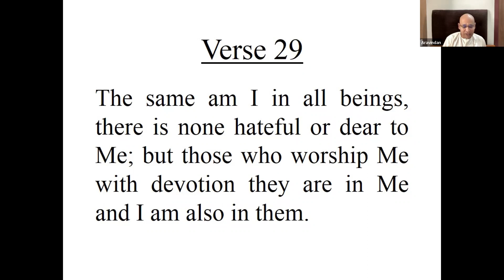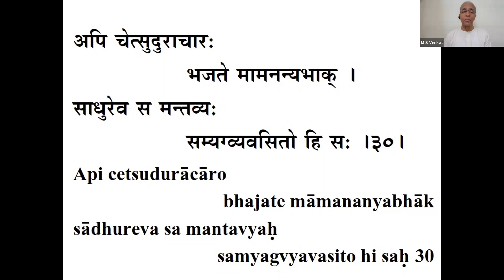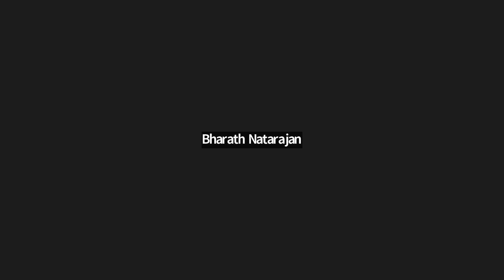Bhagavad Gita Chapter IX Lecture 23 Verse 29 & 30